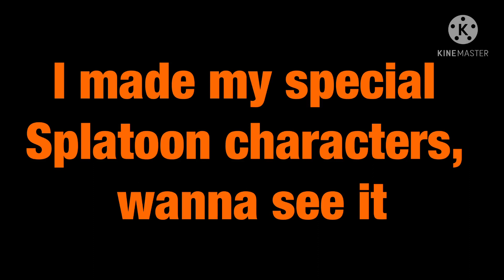I HAD A BIG, SPECIAL, EXTRA, ANNOUNCEMENT!!!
Meet Reddia, Blurid, Orangenia, and Pinklen

They will be in the movie soon